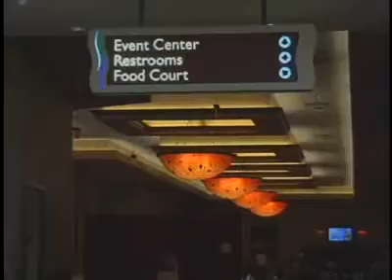Shawn Tempesta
Shawn Tempesta talks with staff at Twin River about their New Year's Eve special.